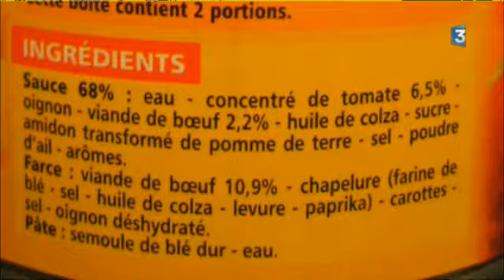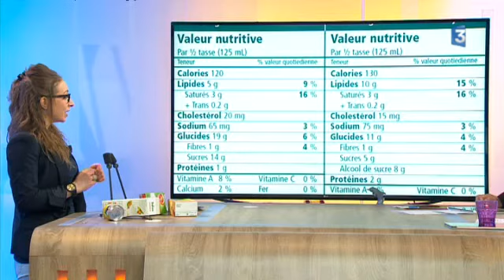Comment déchiffrer les étiquettes nutritionnelles ?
Entre des informations pas toujours compréhensibles, des formulations souvent complexes et des allégations nutritionnelles, pas facile de comprendre l’étiquetage nutritionnel de vos aliments ! Découvrez les informations essentielles à retenir.

Ce qu’il faut regarder en priorité :

- la liste des ingrédients
- l’étiquetage nutritionnel

Il faut regarder le taux de sucre et de graisse.

Pour rappel :
1g de glucide = 4kcal
1g de lipide = 9kcal
1g de protéine = 4kcal